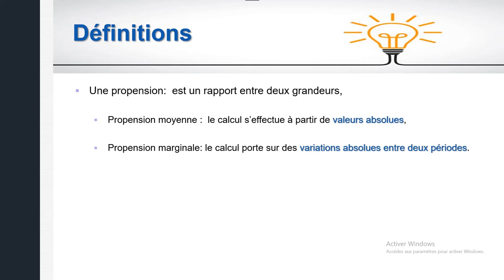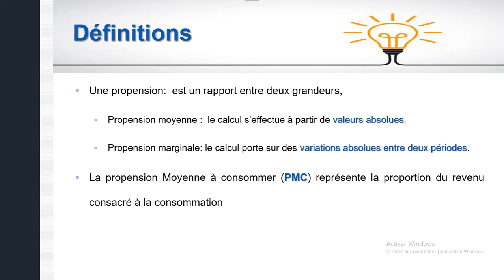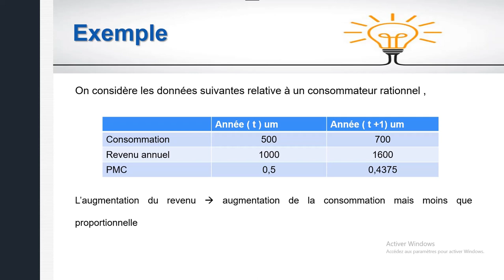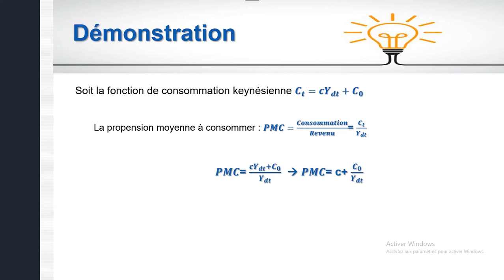Macroéconomie: La propension moyenne à consommer (PMC)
Comprendre la notion de la propension moyenne à consommer (PMC)